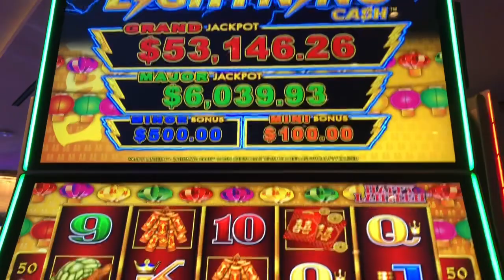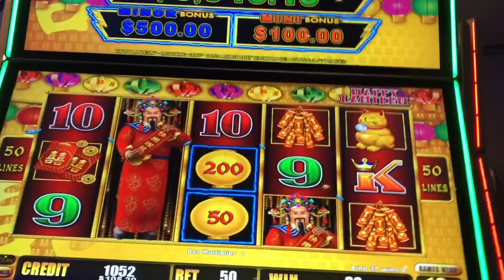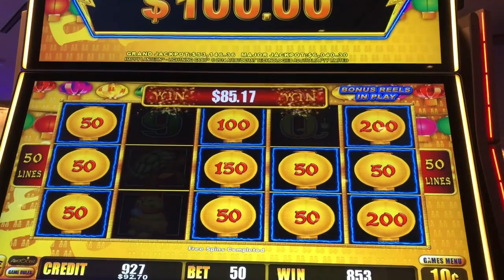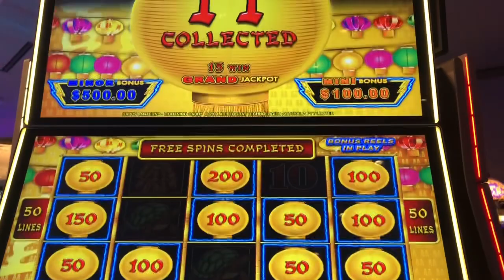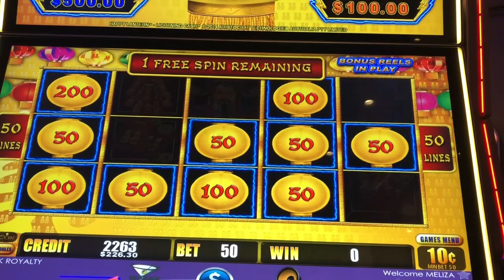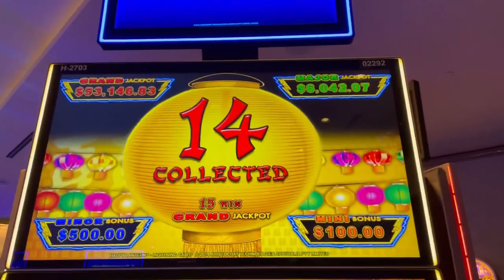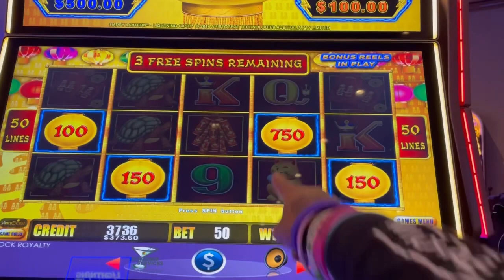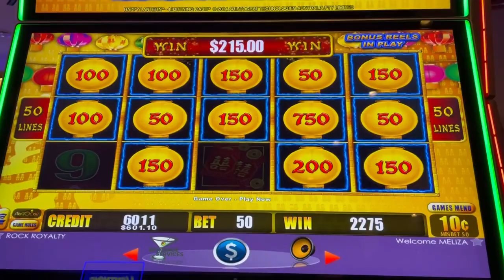BIG WIN! HIGH-LIMIT HappyLantern Lightning Link Cash.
Started With $100.00 On High-Limit Playing The Lightning Link Cash HappyLantern Amazing Run Beautiful Profits Winnings At The BORGATA HOTEL CASINO & SPA.

If you spot me in any of the locals casinos or Upstate casinos I go to  please say hi!